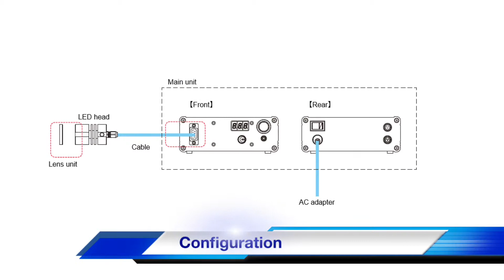LED Light Source CL-1501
The CL-1501 is the high power LED light source. Various wavelengths from UV to IR are available by changing LED heads.
This clip shows how easy it is to use this unit, turning on the unit and adjusting the light intensity.

For more details, please refer to our website.